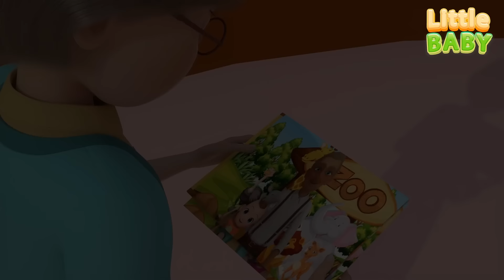Baa Baa Black Sheep + More Nursery Rhymes & Kids Songs | Little Baby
Welcome to Little Baby, a YouTube channel that provides an exciting and educational collection of nursery rhymes and kids songs. Our channel is dedicated to engaging children through music and fun animated nursery rhymes in 3D.

At Little Baby, we believe in the power of music to help children learn and grow. Our carefully curated selection of nursery rhymes and kids songs feature catchy tunes, easy-to-learn lyrics, and colorful animations that help children develop their language skills, memory, and creativity. Each video is designed to make learning fun and entertaining for young viewers.

Join us today and let your child sing, dance, and learn with Little Baby!